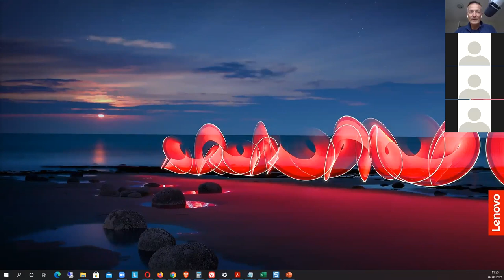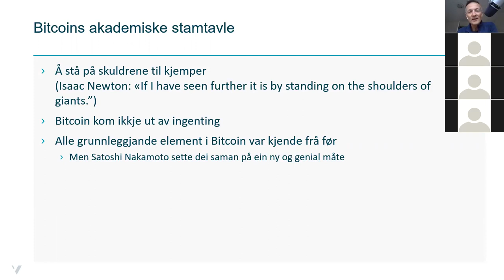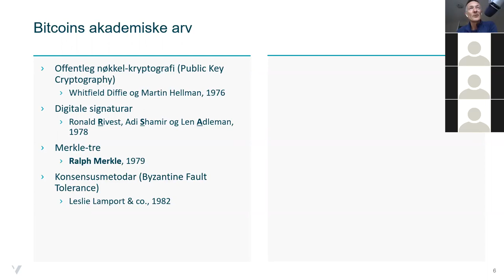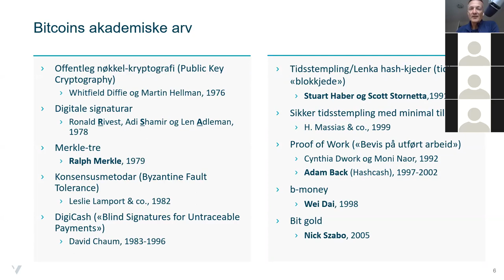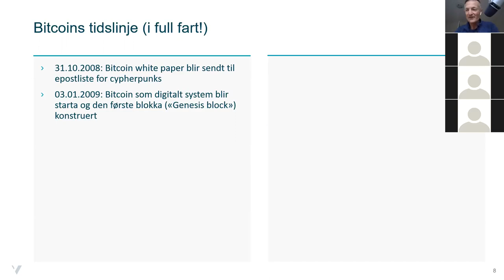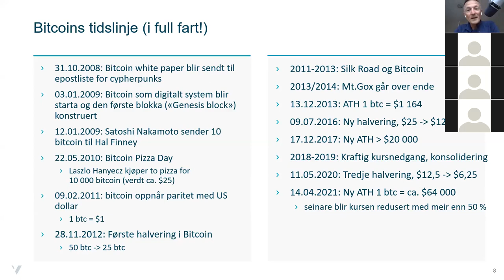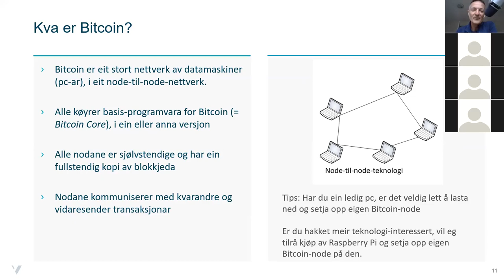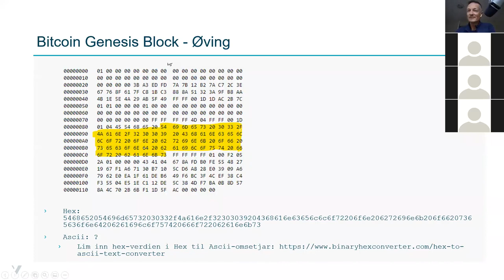Bitcoin-kurs ved HVL - forelesing 07.09.21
Bitcoin-kurs 07.09.21 - Bitcoins akademiske arv